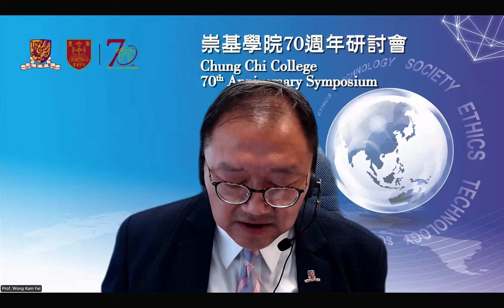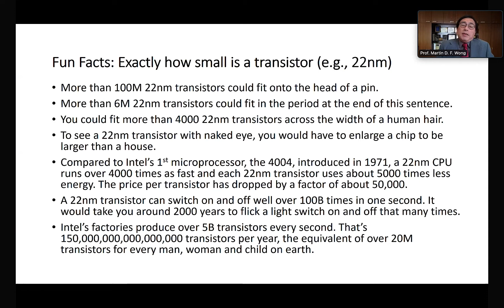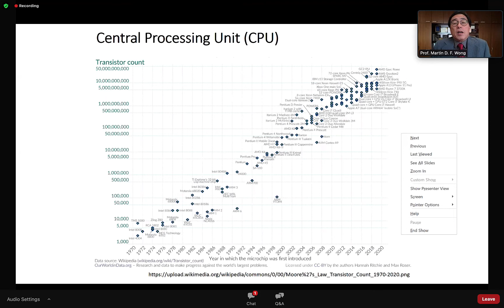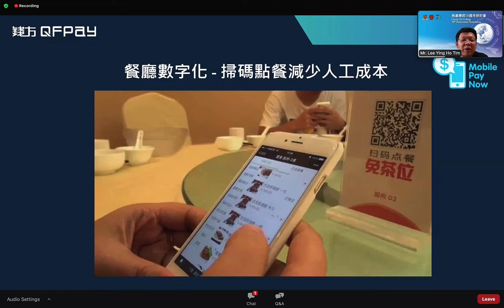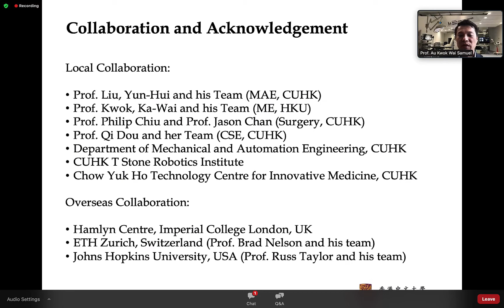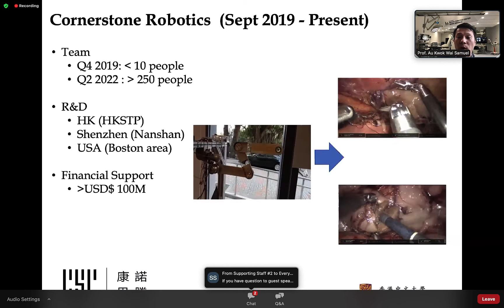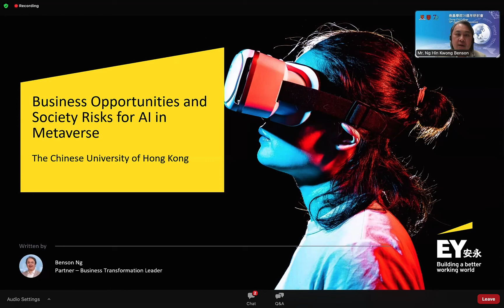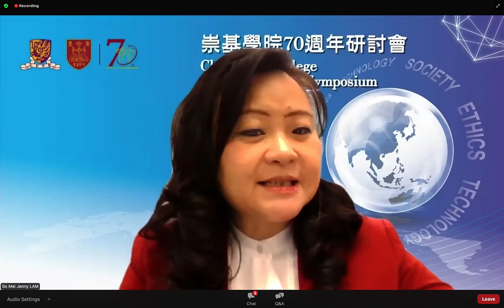崇基學院七十週年校慶研討會 (第二場「創新科技與人工智能」)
第二場主題 Theme: 創新科技與人工智能 Innovation, Technology and Artificial Intelligence

主講嘉賓 Keynote Speaker:
黃定發教授 Prof. Martin D. F. Wong
Dean of Engineering and Choh-Ming Li Professor of Computer Science and
Engineering, CUHK
AI 晶片的發展與前瞻
The Development and Future of AI Chips

講員及講題 Speakers and Titles:
李英豪先生 Mr. Lee Ying Ho Tim
Co-Founder and CEO of QFPay
流動支付時代的商業變革
Business Disruption through Payment Technology

歐國威教授 Prof. Au Kwok Wai Samuel
外科手術機器人現狀及發展趨勢
Advancing Medical Intervention through Robotic Technologies

吳顯光先生 Mr. Ng Hin Kwong Benson
Hong Kong Business Transformation Leader, Ernst & Young Advisory Services Limited
人工智能在元宇宙內的商機與社會風險
Business Opportunities and Society Risks for AI in Metaverse